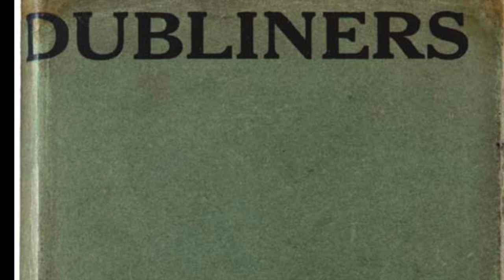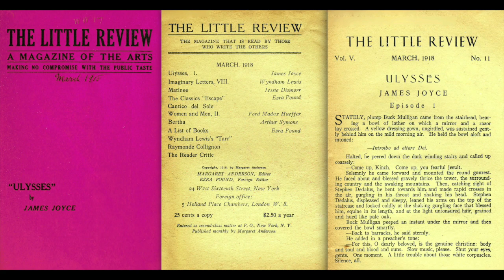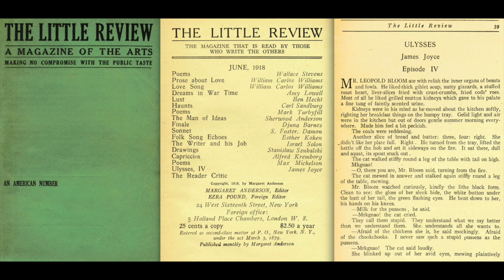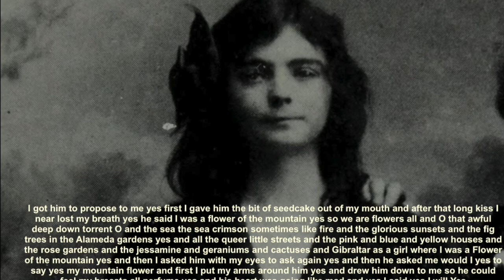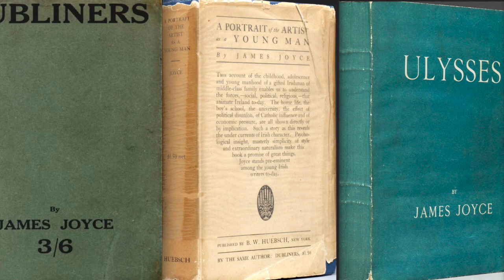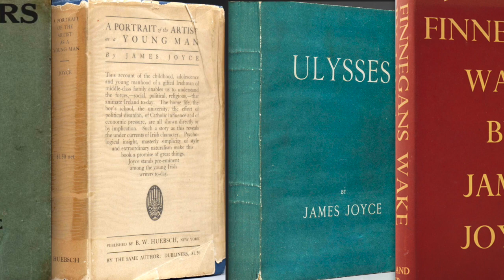James Joyce, Nora Barnacle and the Amazing Worlds of "Ulysses" & "Finegans Wake"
A celebration of the work of James Joyce,  perhaps the greatest novelist of all time.

The  psychological acuity, lyrical intensity and radical sense of what "realism" means in the work of James Joyce keeps us still scrambling to be his contemporary (to borrow Ellmann's great phrase).

I discuss why a  hundred-and-one years after the publication of his 1922 Masterpiece "Ulysses"  millions  still celebrate  Bloomsday every June 16th. Nora Barnacle is a beautiful part of that story.

I discuss the owner of Shakespeare and Company's Silvia Beach's fearlessness in single handedly publishing a groundbreaking book by controversial and often censored author.

Also discussed is Jean Heap and Margaret Anderson's serial publication of much of "Ulysses" in the pages of their fabulous literary journal "The Little Review."

I also discuss the nocturnal wonderworld of Joyce's  "Finnegans Wake"

This will be followed eventually by a second video on James Joyce in which I look at the relation of his early poems, his poetry collection "Chamber Music" and "Pomes Pennyeach" in relation to the poetry of his novels. I used to deliberately shelve my copy of "Finegans Wake" in with my poetry books. I think the argument can be made it is one of the great long poems in the language.